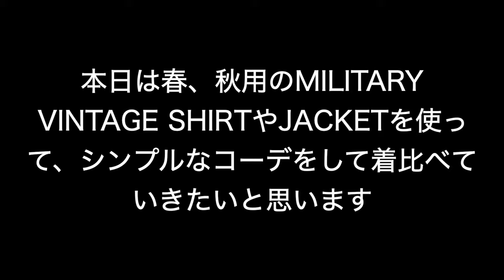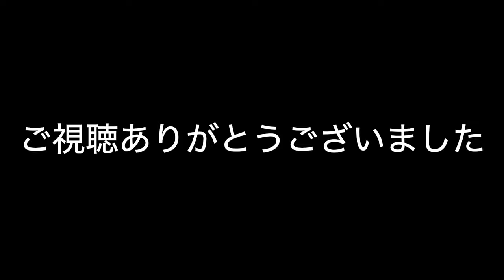春にオススメ、ミリタリーアイテム！